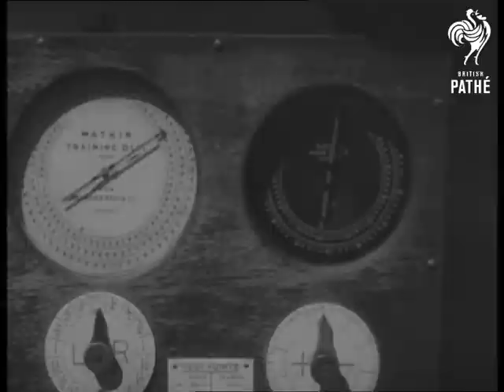Vital Work By Women Specialists Aka South Africa Ats Train As Gun Aimers (1939)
Unused / unissued material - dates unclear or unknown.

Title reads: "African Mirror No. 147. Vital Work By Women Specialists".

South Africa.

LS of South Africa beach with mountains in background. Women of the South African ATS (A.T.S. - Auxiliary Territorial Service) play on beach and in sea in swimming costumes. They play leapfrog.

A bell is rung at the cookhouse. Various shots of the young women (now in uniform) eating breakfast in hall.  Shots of the girls relaxing in living quarters, reading, knitting and combing hair. Shots of the girls running outside to form up in ranks. They are inspected and march away.

Shots of ATS women doing gunnery training with models.

Women do gunnery training with large shore based artillery gun. A male officer overseas their training.

Various shots of women showing how they would act in the event of an attack. They use listening devices and telescopes and pass information to the soldiers manning anti-aircraft guns.

Various shots of women giving details to men operating shore battery to attack an enemy ship. The gun fires. More shots of the women looking at ships and using aiming devices to guide the guns. More shots of gun firing.

General Tanner and other officials inspect the ATS women at the end of their course of training. They march off. One of the officials - Mr Sturrock - films the parade with a cine camera. More shots of parade.
 FILM ID:594.06